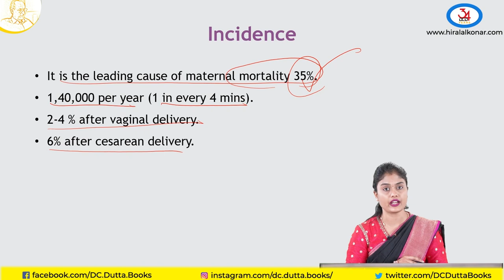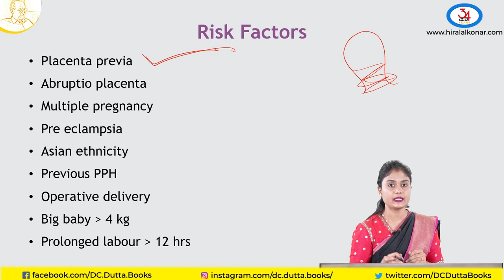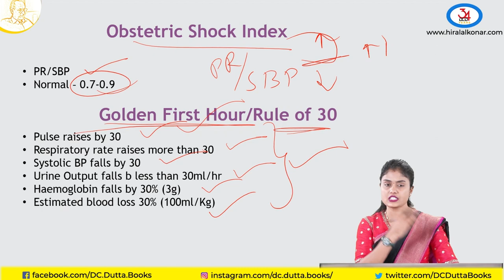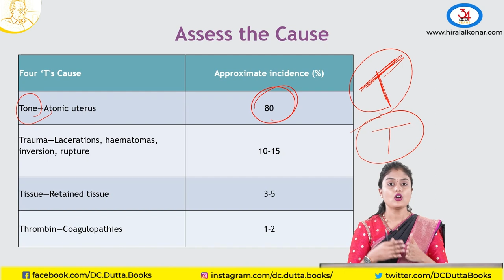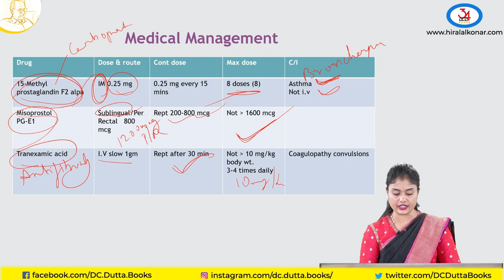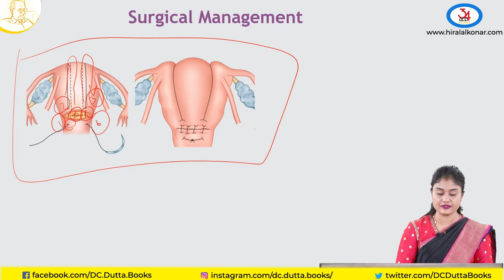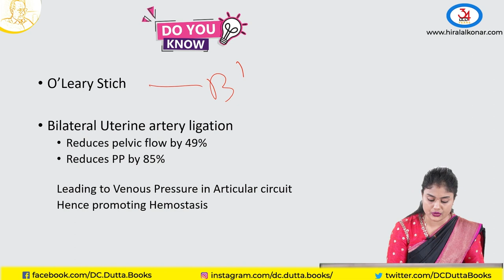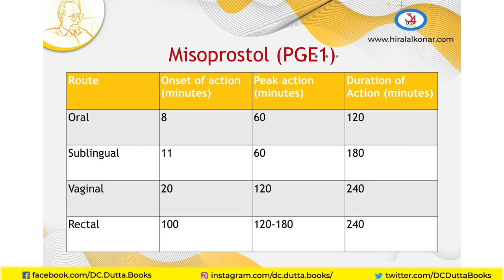Post Partum Hemorrhage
- Dr.Roshini, Contributer, DC Dutta’s textbook of Obstetrics

For more valuable OBG resources kindly check